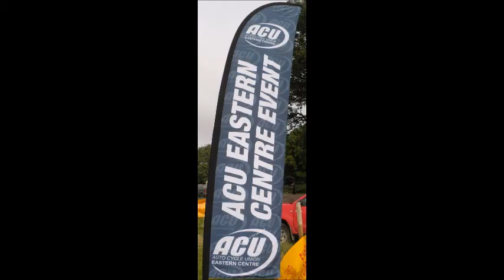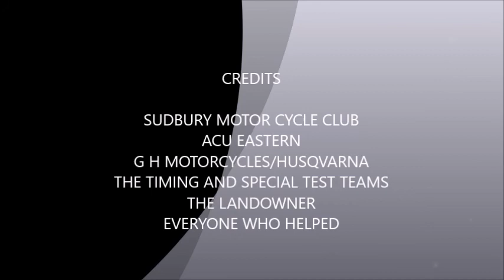HADHAM ENDURO 2018 1